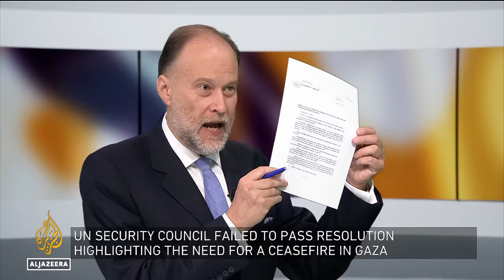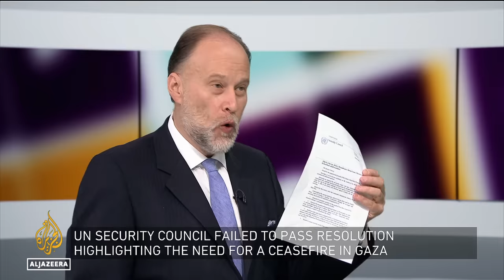Can Security Council agree on a ceasefire resolution for Gaza? | Inside Story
The UN Security Council has failed to pass a US drafted resolution recognising the need for a ceasefire in Gaza.
It was the first time the Americans had used such strong language, but it wasn't enough for Russia, China and Algeria.
They rejected the text because it didn't demand an immediate ceasefire and because it tied any pause in hostilities to the release of all Israeli captives.
Another draft is due to be tabled on Monday, this time with stronger language.
But can council members overcome their entrenched positions and internal politics to reach an agreement?